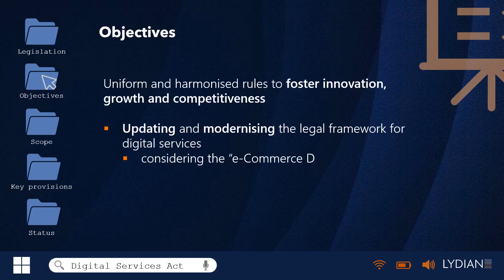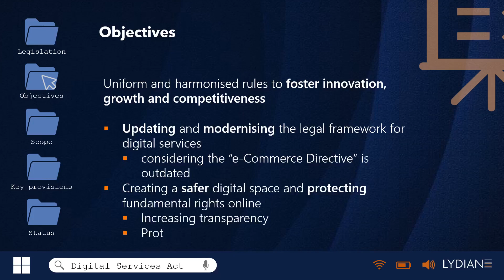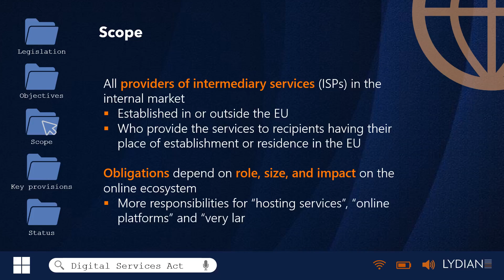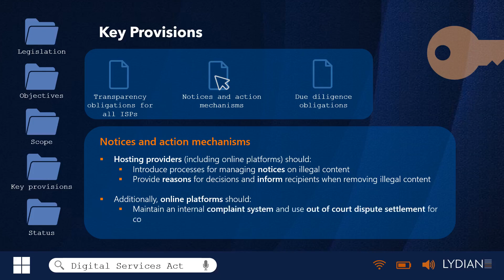Lydian Data Series: Digital Services Act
Lydian Data Series 💾
The European data strategy aims to make the EU a leader in a data-driven society. Creating a single market for data will allow it to flow freely within the EU and across sectors for the benefit of businesses, researchers and public administrations.

The Lydian Data Series is a series of short movies aimed at introducing the main EU legal instruments in the area of data regulation. Both current and upcoming (draft) regulation is discussed. The series is not limited to personal data.

This video is about the Digital Services Act. Watch the video to learn more!